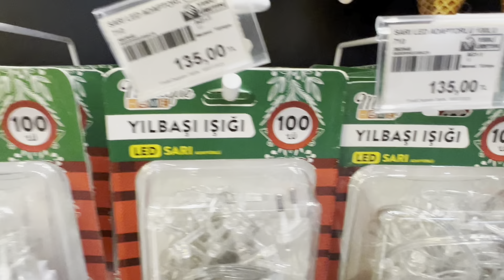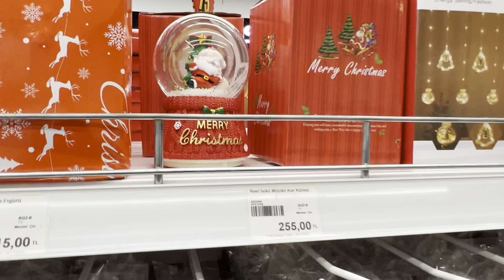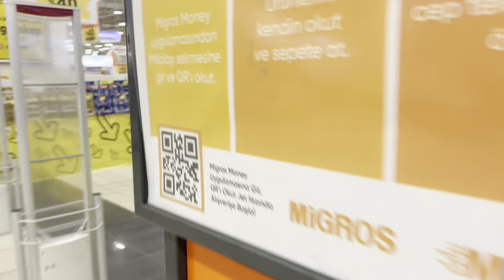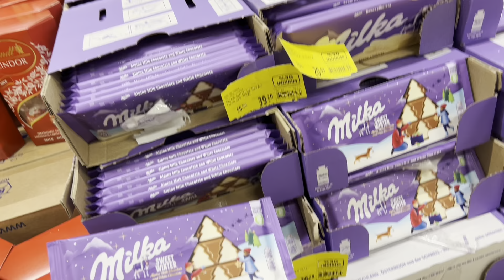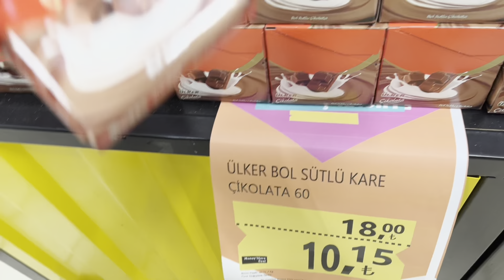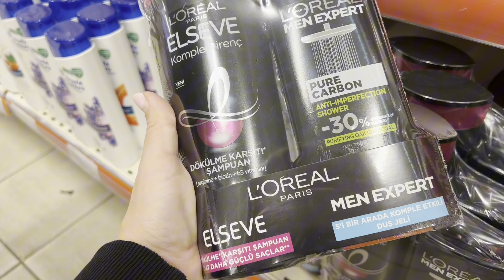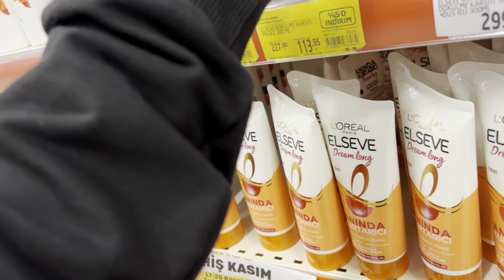Alışveriş Vlog ! Yılbaşı Ürünlerini ve Fiyatlarını İnceledim.Suna Biltekin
Yılbaşı Alışverişi Vlog ! Yılbaşı Ürünlerini ve Fiyatlarını İnceledim.Suna Biltekin
Keyifli seyirler❣️